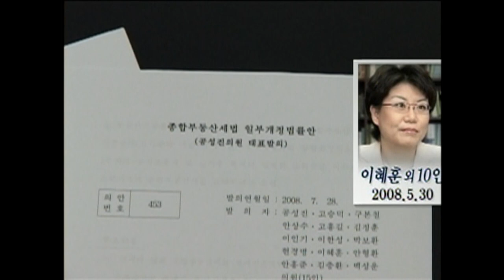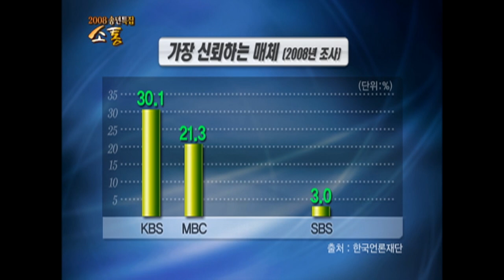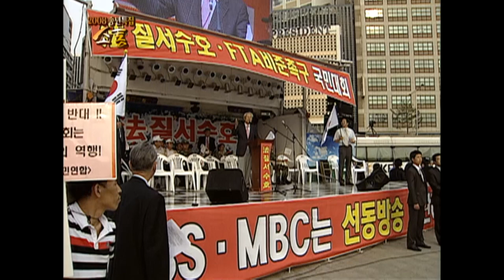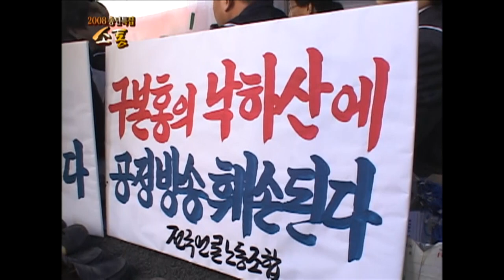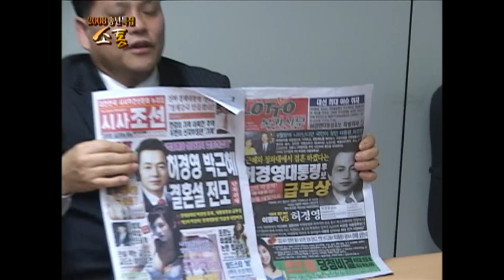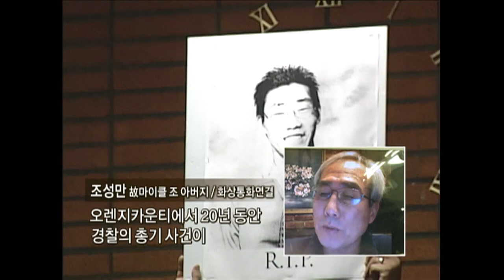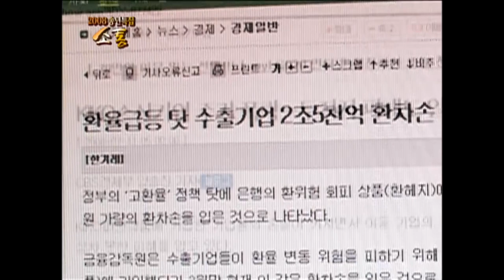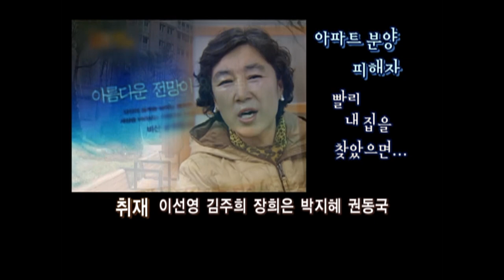[Full] 소통_MBC 2008년 12월 23일 방송